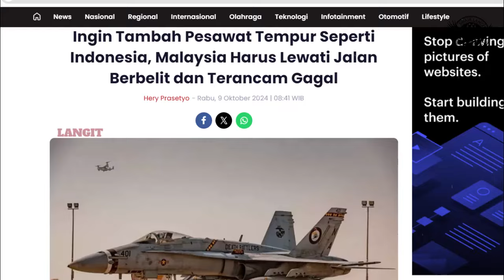BERSAING DENGAN ANGKATAN LAUT US !! Rancangan Malaysia Memperoleh Jet F-18 Kuwait Terancam Gagal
ZONAJAKARTA.COM - Ternyata Malaysia masih harus melewati jalan berbelit, minta izin ke Amerika Serikat (AS) dulu untuk bisa memperkuat pertahanan udaranya dengan pesawat tempur F/A-18C/D Hornet.